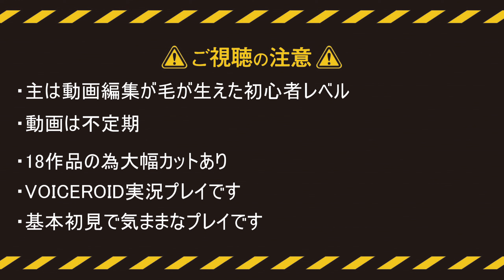BLACK SOULS Ⅱ part42 おまけ ADV編 DLC3 VOICEROID実況